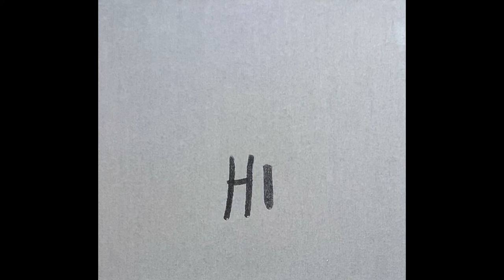Wabi Sabi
Time out to remember the beauty in...nothing lasts, nothing is finished and nothing is perfect.

Music Credit
Song Name: Bitter but Sweet (Instrumental)
Artist: J Scott Rakozy